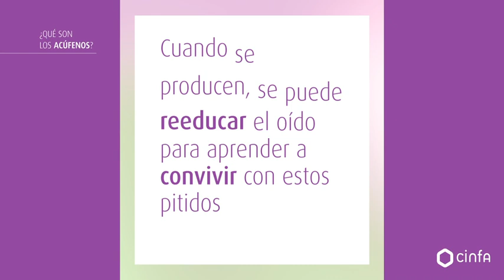¿Qué son los acúfenos o tinnitus?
¿Qué son los acúfenos o tinnitus? | Los acúfenos suelen describirse como zumbidos o silbidos que se escuchan en uno o en ambos oídos. En sí, no son una enfermedad, sino un síntoma relacionado con el sistema auditivo. Normalmente, suelen ser leves y transitorios. | Más información